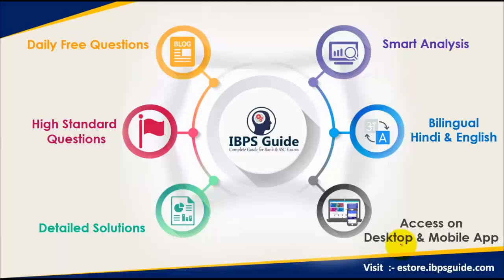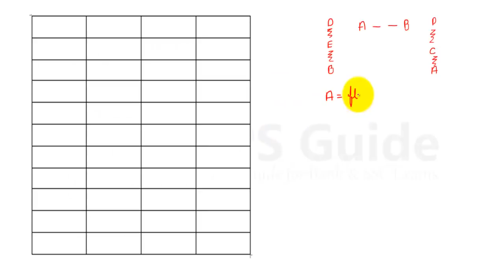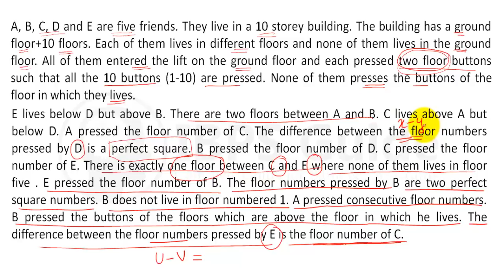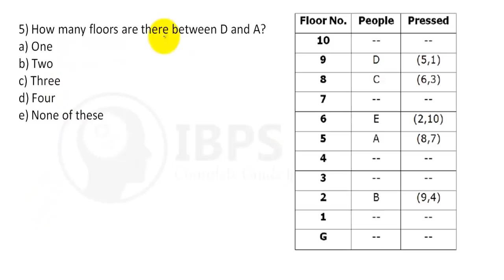Important Floor Based Puzzles | SBI PO 2019 - Reasoning Ability in Hindi | (Day -32)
Every Bank exams have Reasoning Ability Questions for prelims as well as mains exam. logical reasoning section is more difficult in scoring part. But its not possible to ignore ReasoningQuestions because you need to secure minimum qualifying marks in logical reasoning section. So first understand the weight of logical reasoning section through the exam pattern. And then separate the Reasoning Questions based on weakness. If you are thinking about how to face difficult Reasoning Questions, Here the way for you our skilled professionals ready to mentor you with logical reasoning examples. So start learning reasoning tricks to crack the difficult part of Reasoning Questions. This video we are clearly explained High-Level New Pattern Reasoning Ability Questions For SBIPO2019. Learn and crack SBIPOexam2019.